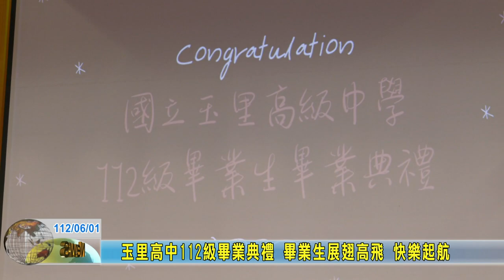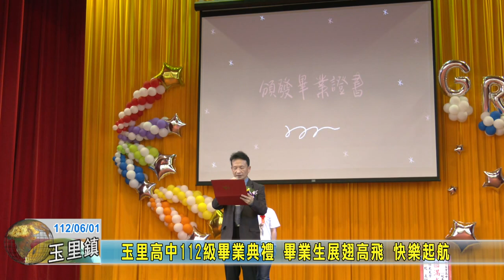20230601 07 玉里高中112級畢業典禮 畢業生展翅高飛 快樂起航